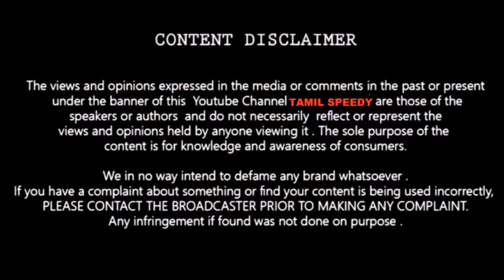I will Never forget Yashika | Bigg Boss Mahat Open talk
Flipkart sale 70%

SALE BEST OFFERS 70%